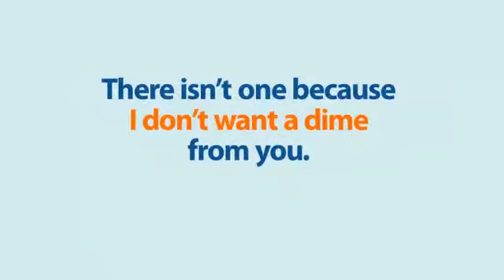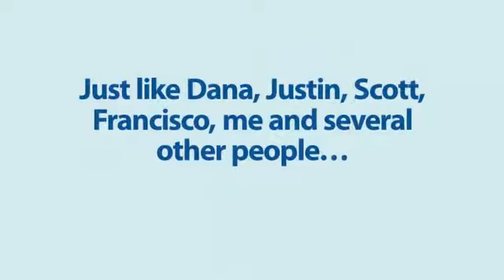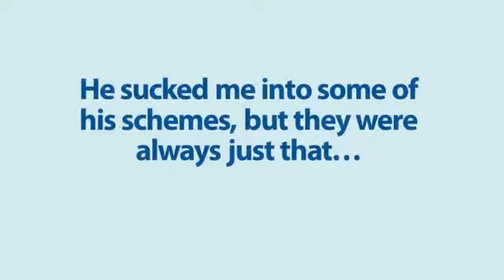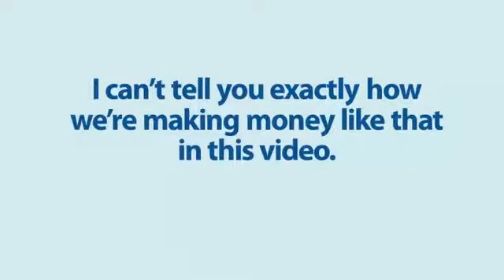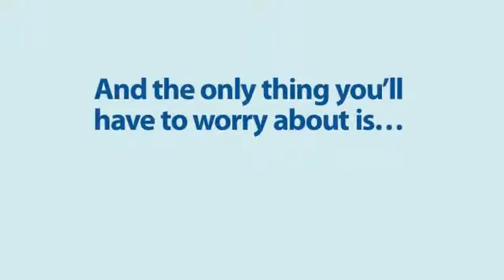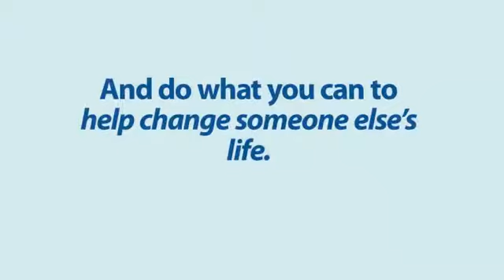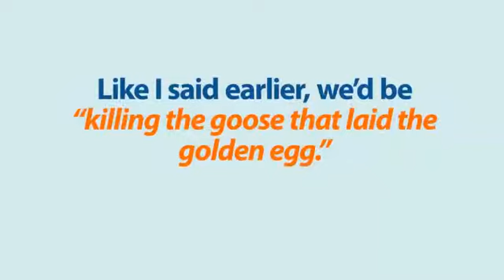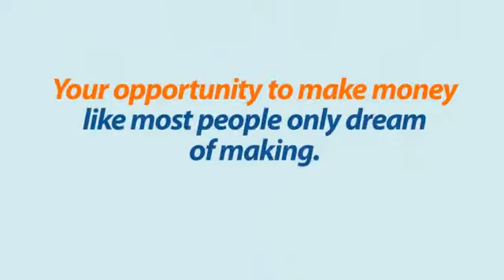[2014 Millionaire Launch Review] [2014 Millionaire Launch] [2014 Millionaire Launch product review]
[2014 Millionaire Launch Review] [2014 Millionaire Launch][2014 Millionaire Launch product review] Review is it Works! Find a career, find a job from home at

 [2014 Millionaire Launch Review] [2014 Millionaire Launch][2014 Millionaire Launch product review]  [2014 Millionaire Launch Review] [2014 Millionaire Launch][2014 Millionaire Launch product review]